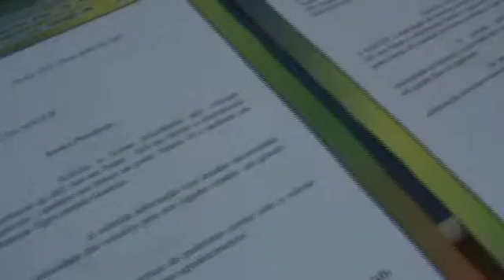Vereador envia ofícios solicitando melhorias para município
O Vereador Roberto Mendanha, se prepara para levar ofícios ao Deputado estadual Virmondes Cruvinel.

Mais uma produção WEFA FILMES & TV WEFA